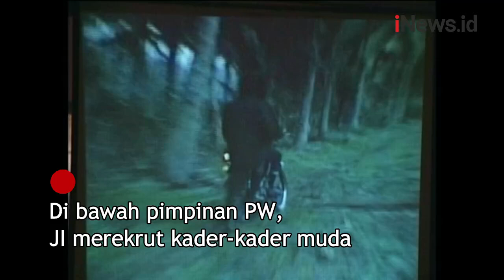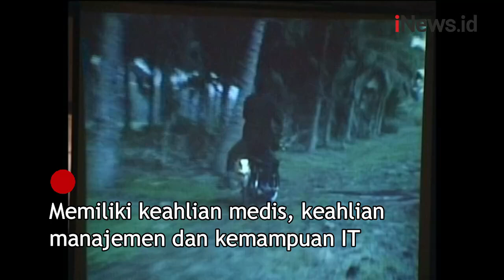Polri Ungkap Aktivitas Jamaah Islamiyah Pimpinan Para Wijayanto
Polri kembali mengungkap aktivitas kasus terorisme Jamaah Islamiyah (JI). Aktivitas JI dipimpin oleh Amir Para Wijayanto (PW).

Android: inews.id/android
iPhone: inews.id/ios